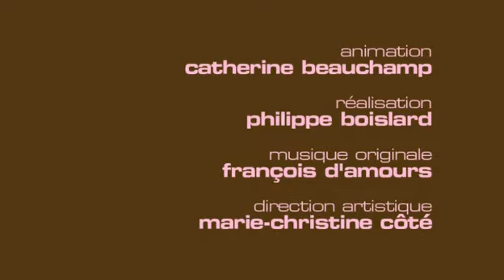Jean Dujardin à la première montréalaise du film OSS 117, Rio ne répond plus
Le tapis rose de Catherine rencontre OSS 117, le plus con des agents secrets français. Entrevue avec Jean Dujardin et Michel Hazanavicius, le réalisateur du film.